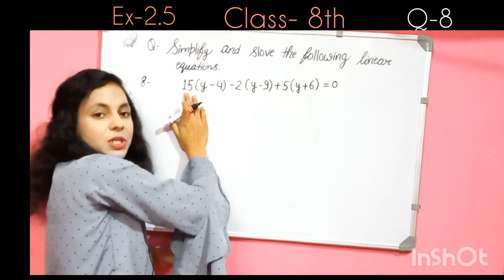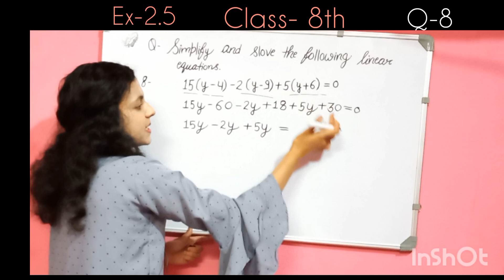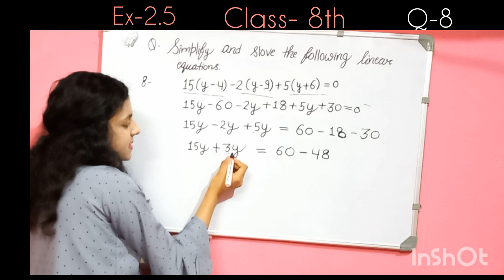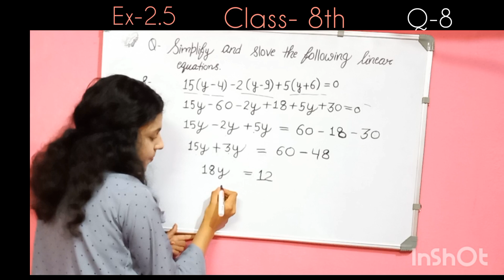Q8- Ex 2.5- Linear equations in one Variable - NCERT Maths Class 8th - Chapter 2